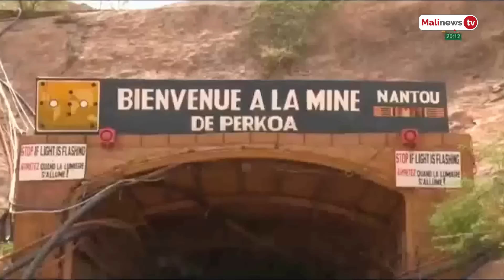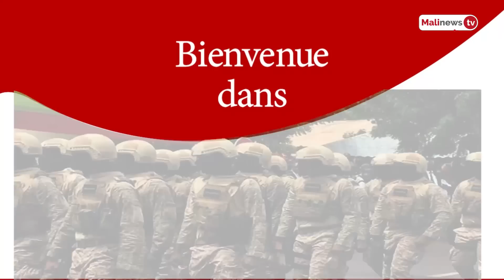Flash Malinews 12 mai 2022